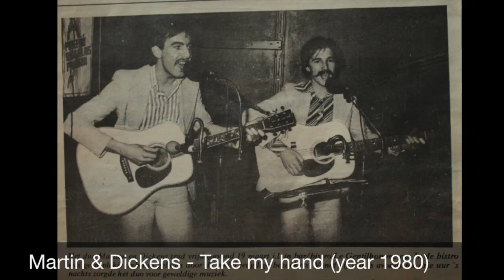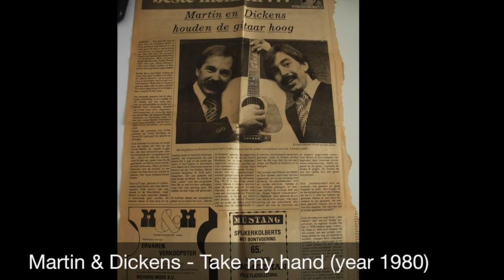Martin and Dickens - Take my hand Official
Martin and Dickens - Take my hand
Martin and Dickens is taken from the album to all released in 2022

Listing for more songs!

CREDITS:
Martin and Dickens

ABOUT MARTIN AND DICKENS
Since forming at university in London, Martin and Dickens have gone on to become one of the planet’s most popular acts, selling more than 100 million copies of their eight Number One albums, which have spawned a string of hits including WORLD WITHOUT LOVE, SHOO FLY PIE, SANTA CLAUS IS COMING, A PLACE TO REMEMBER, SUNDAY FOR TEA, EXODUS  and more